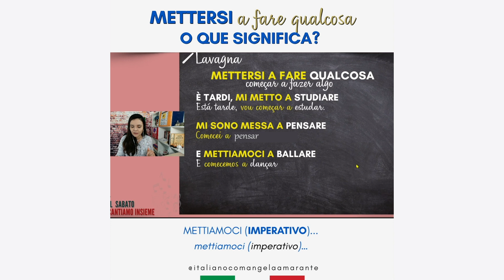italianoem1minuto : "METTERSI a fare qualcosa" o que significa?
🇮🇹 Mettere = 🇧🇷 Colocar

💡Mas "mettersi a fare qualcosa" é uma expressão à parte, que significa: começar a fazer algo

🇮🇹 È tardi, mim metto a stuadiare
🇧🇷 Está tarde, vou começar a estudar

🇮🇹 Mi sono messa a pensare
🇧🇷 Comecei a pensar

🇮🇹  E mettiamoci a ballare
🇧🇷 E comecemos a dançar

Nesses exemplos você encontra variações do verbo onde o sujeito está indo fazer alguma coisa = mettersi a fare qualcosa

Pegou essa dica? Se te ajudou, conta aqui para gente!